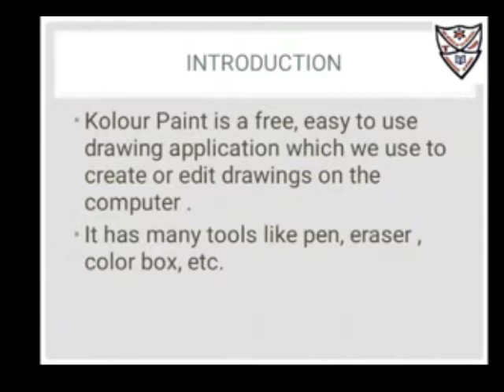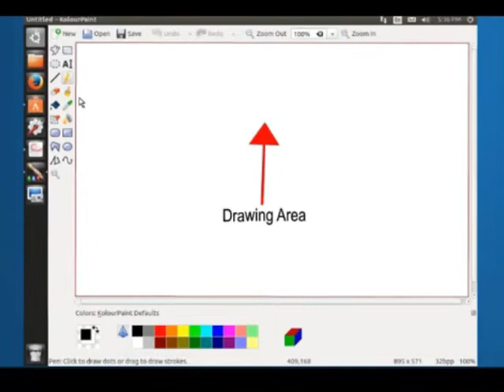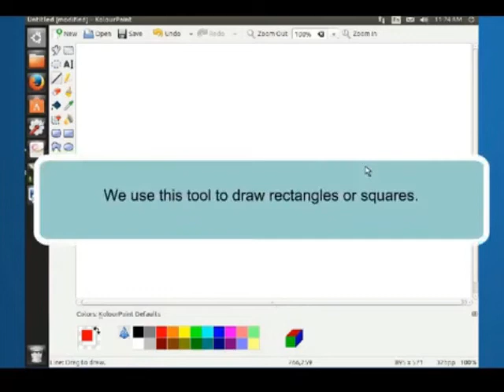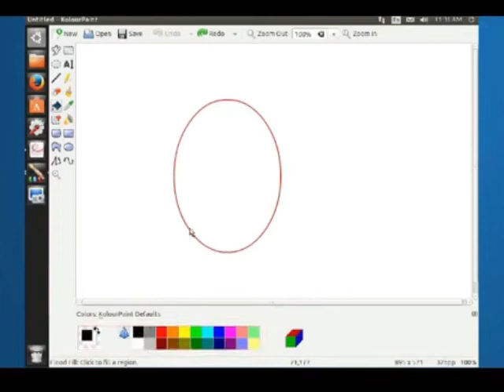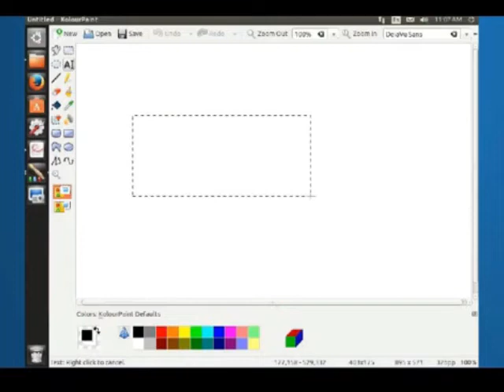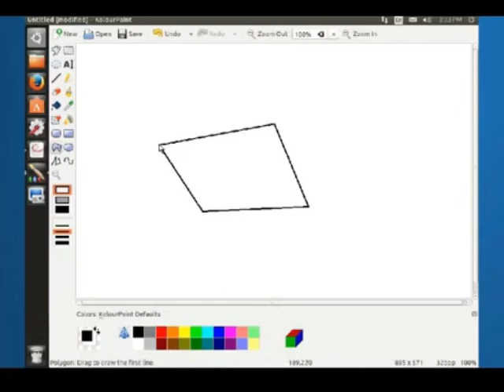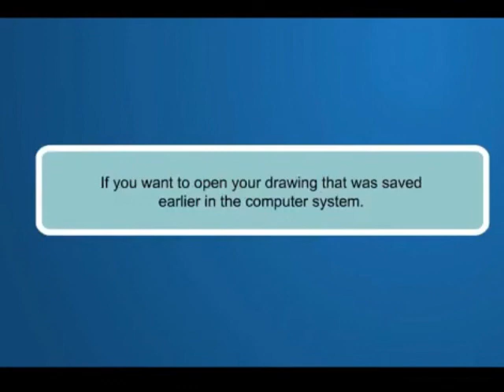Std-2 Fun Time with KolourPaint Explantion